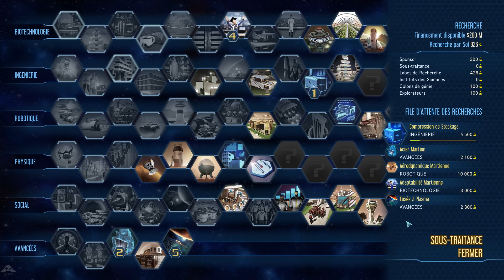[FR] Surviving Mars : Space Y colonise Mars sur le mont Olympus ! - Épisode 10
Surviving Mars Gameplay FR 1080p HD

Bonjour à tous et bienvenu sur ce Jay découvre / Mini série sur Surviving Mars, un jeu de gestion de colonie Martienne édité par Paradox Interactive ! Dans cette partie, je met met dans la peau d'Elon Mask, le PDG de Space Y, dans sa tentative de recréer le domaine des dieux au sommet du Mont Olympus à plus de 15 Kilomètres d'altitude !

Vous pouvez précommander le jeu sur GOG et je toucherais un tout petit pourcentage sur la vente, ce qui aidera à soutenir financièrement la chaîne !

|| LIENS ||

|| REMERCIEMENTS ||